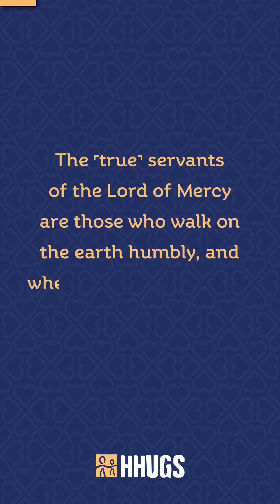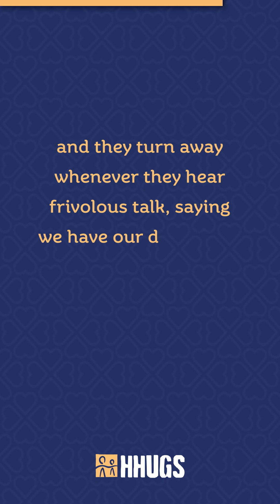Juz 18 Reflections | Ustadh Refi Shafi | HHUGS 30 Ayat for Ramadhan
Rather than inflaming the situation, they respond in a good way and they counter negativity with positivity.

Ramadhan Reminder on Juz 18 by Ustadh Refi Shafi.